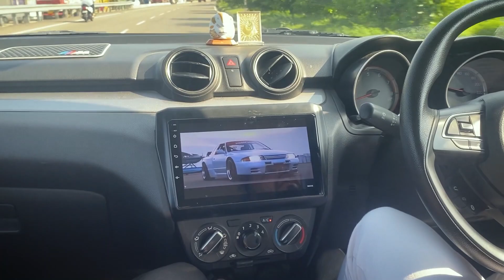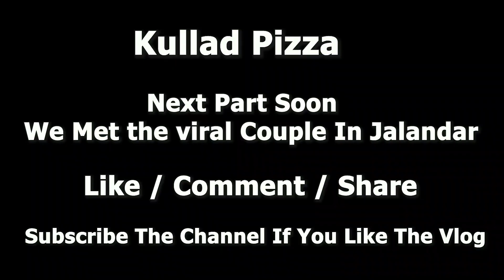Exploring Khajjiar (Mini Switzerland of India) Ep:02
Exploring mini switzerland of india
Paragliding price - 1700 pp

It was really beautiful place must visit it